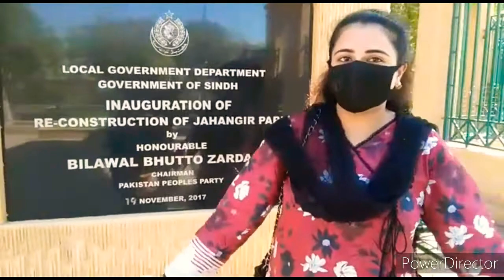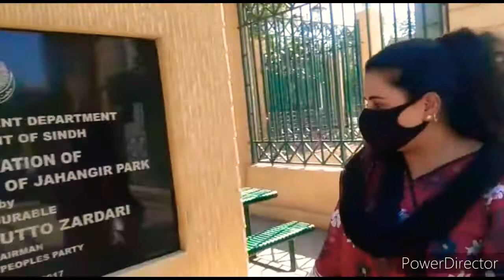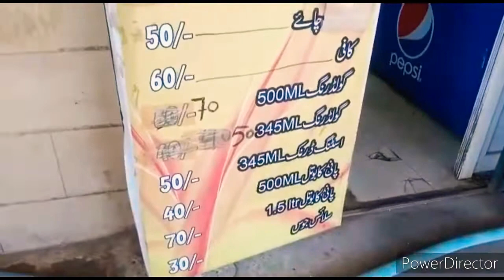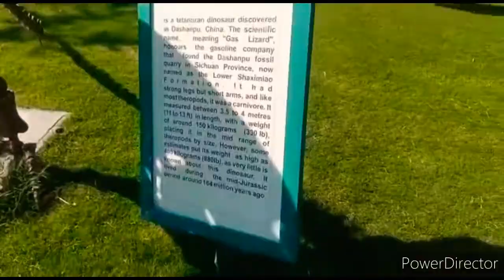Jahangir Park Saddar/Dinosaurs in karachi/Jurassic park/fun with family